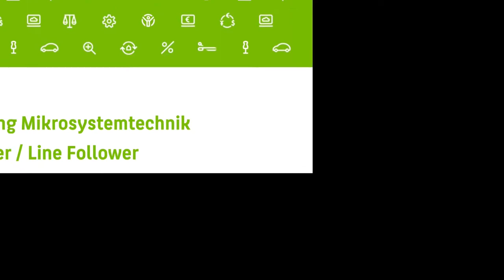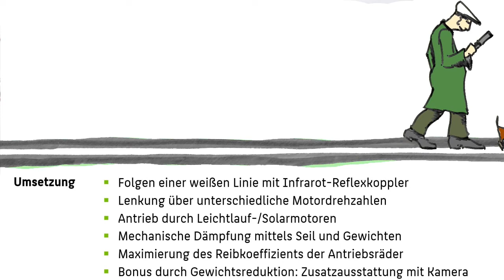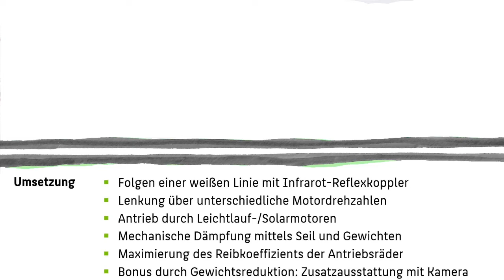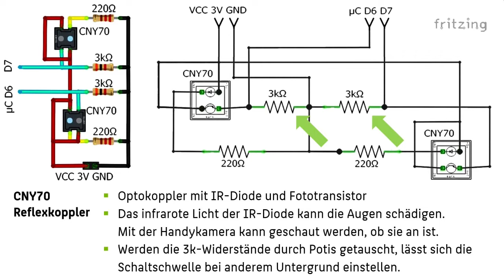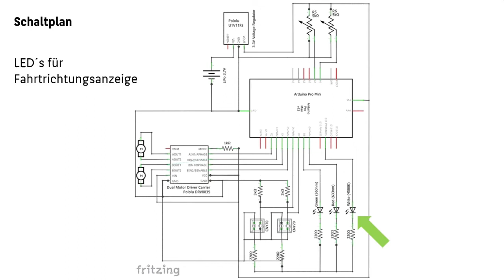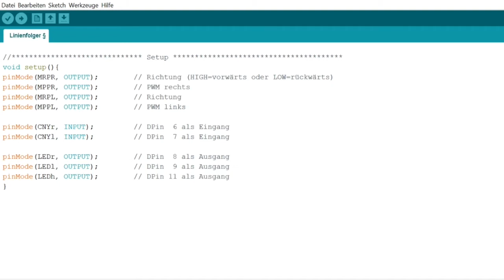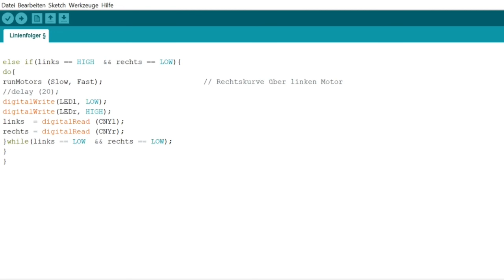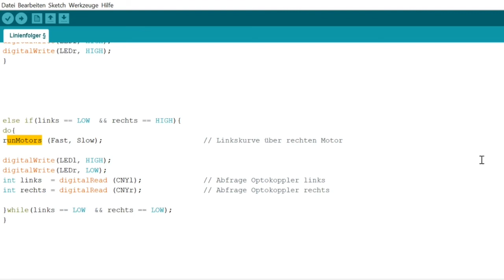Bau eines Linienfolgers mit Arduino und Mini-Kamera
Professor Kai Schauer vom Studiengang Mikrosystemtechnik der HTW Berlin stellt in diesem Video einen Linienfolger vor. Dieser folgt einer weißen Linie auf grauem Grund. Die Farbkombination, z.B. schwarze Linie auf weißem Grund, lässt sich einfach anpassen. Als zentrales Steuerungselement wurde ein Arduino Pro Mini mit 3V und 8MHz Taktung verwendet. Die Programmierung erfolgte via Arduino-IDE.